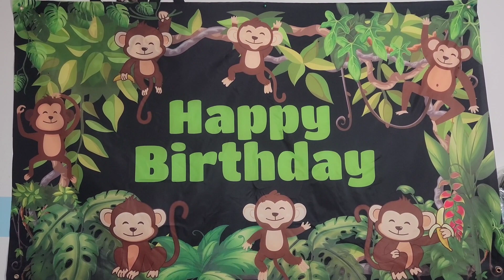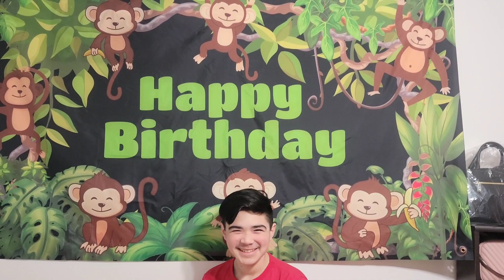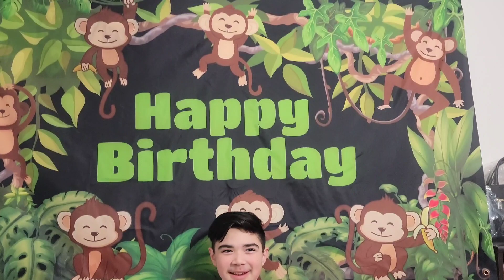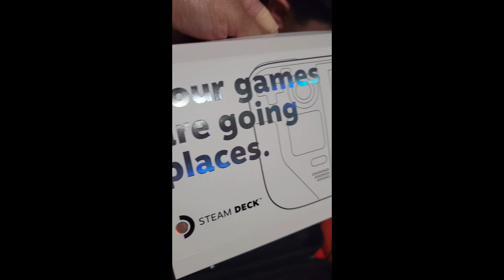PART-2 BIRTHDAY CELEBRATION + SURPRISED GIFT + Greetings /Dhorz Peterkenn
HELLO EVERYBODY
this is the second birthday celebration of our son and it was really great.

thank you for all the birthday wishes and gifts

THE MUSIC I USED HERE WAS FROM FREE LICENSE MUSIC  (NO CPR)